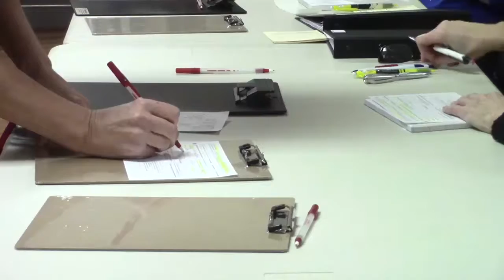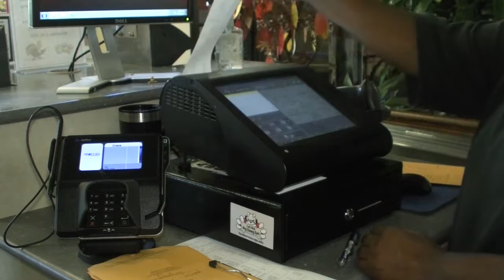Corey Knapp News Reporter Reel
Corey Knapp, Broadcast Journalist
University of Georgia, Class of 2017
Digital and Broadcast Journalism Major, Spanish Minor, Sports Media Certificate